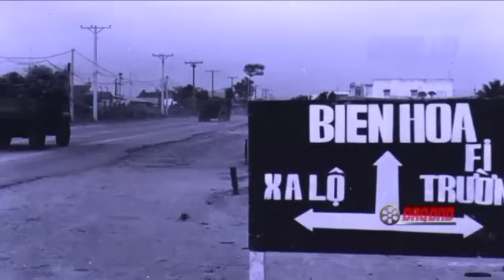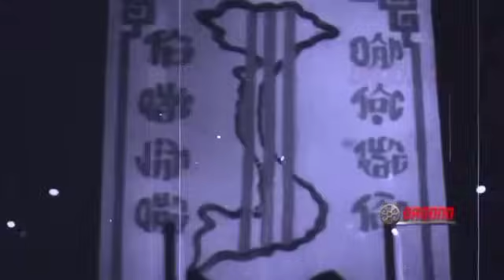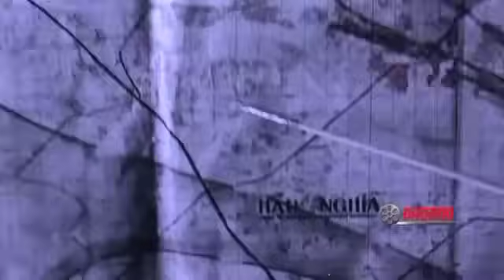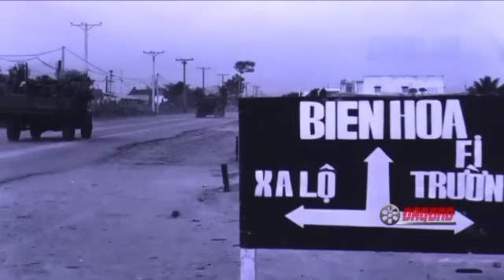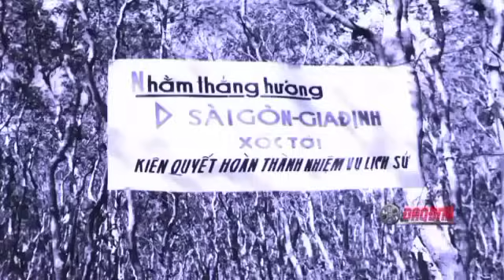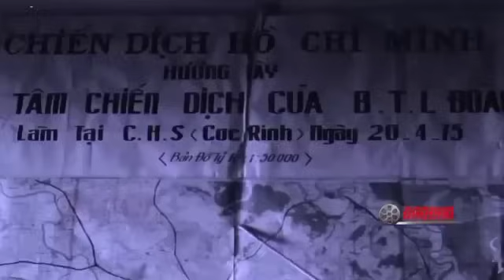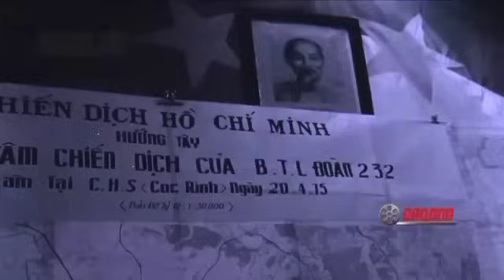NHỮNG TRẬN ĐÁNH CỦA QUÂN ĐỘI NHÂN DÂN VIỆT NAM TRONG KHÁNG CHIẾN CHỐNG MỸ - PHẦN 3 NĂM 1974.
Trân trọng kính gửi đến quý vị và các bạn tổng hợp những trận đánh của quân đội nhân dân việt nam trong chiến tranh việt nam phần thứ 3 những trận đánh trong năm 1974.